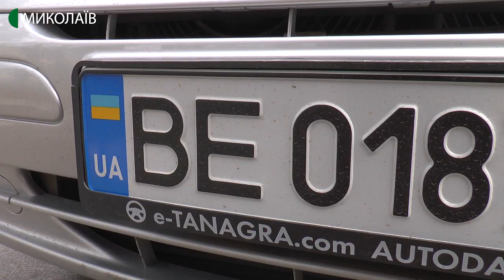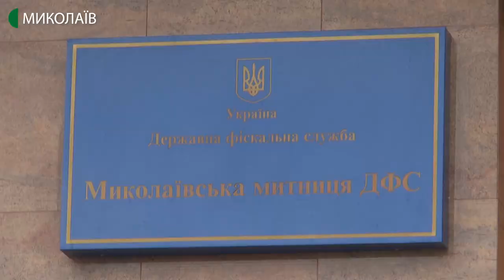Водіїв нерозмитнених авто штрафуватимуть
Такі міри покарання для власників авто на іноземній реєстрації вступили в силу з початку року. Хто буде штрафувати та чи можна уникнути стягнень – розповідає Катерина Максименко
Оператори Юлія Філімон, Сергій Куропятник